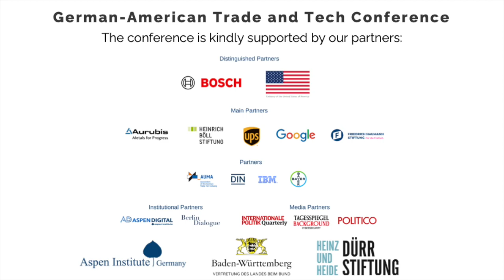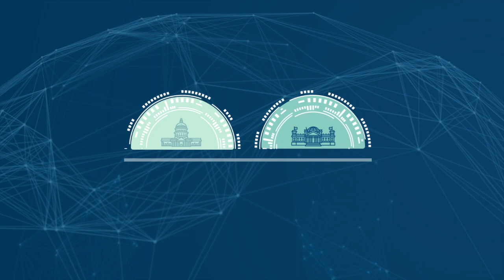Spotlight Talk Anu Bradford, Professor at Columbia Law School | GATTC 2023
How should the EU and the United States regulate technology? Anu Bradford is the author behind the term “Brussels Effect”. At our German-American Trade and Tech Conference in February 2023, she talked to Tobias Endler about the American, Chinese, and European approaches toward regulating technology and her new book coming out this fall.